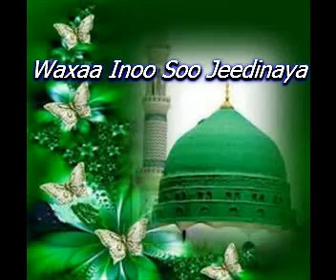suwar min xayaati taabiciin kc sh saalax mucalim cabdullahi